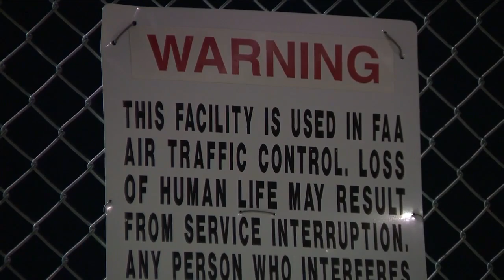COVID-19-related cleaning at FAA facility causes delays at DIA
Air traffic in and out of Denver International Airport was impacted Tuesday afternoon following COVID-19-related cleaning procedures at an FAA facility on airport grounds, a DIA spokesperson confirmed to Denver7.